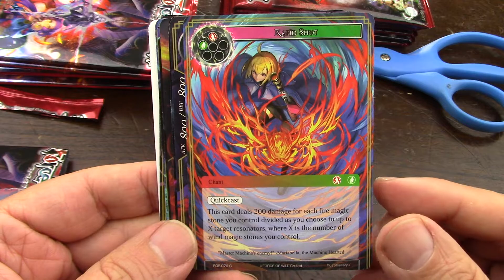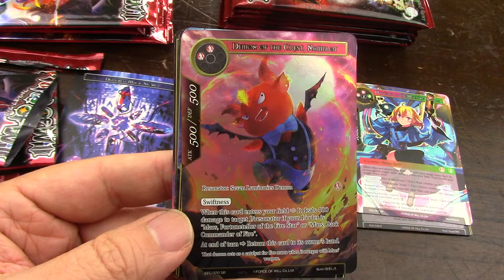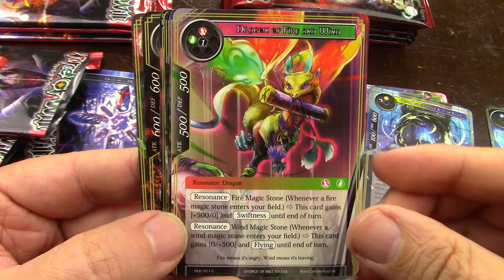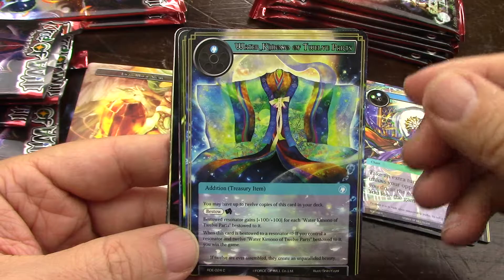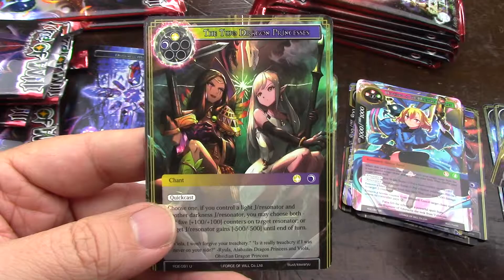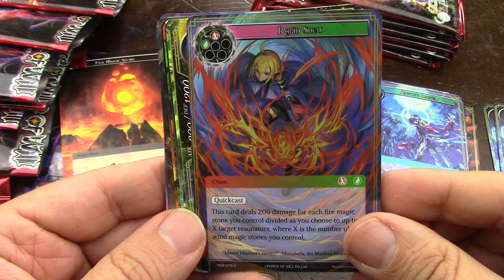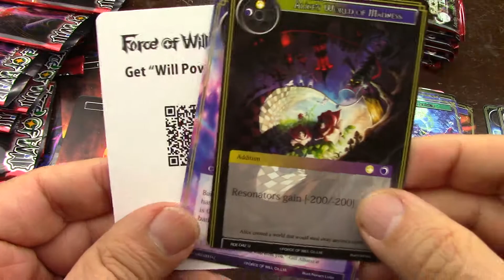15 Lapis 6 RDE packs Force of Will TCG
I am having a blast building a super cube of the first  three clusters of the Force of Will TCG: Grimm, Alice, and Lapis. It will take me a while to gather up the cards I need, and most decks will need one or more of several high demand cards. Since there are only so many TAT Cheshire Cats, Ruler's Memoria, and Severing Winds that I will be willing to buy, these three cards will constrain how many decks I build for the final supermegacube.

I love this TCG and I hope you get an appreciation for how awesome it is from the videos in this playlist.